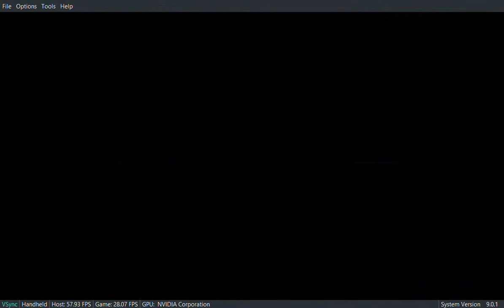Naked Sans Gameplay